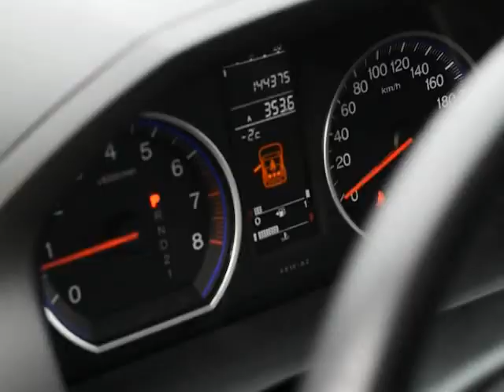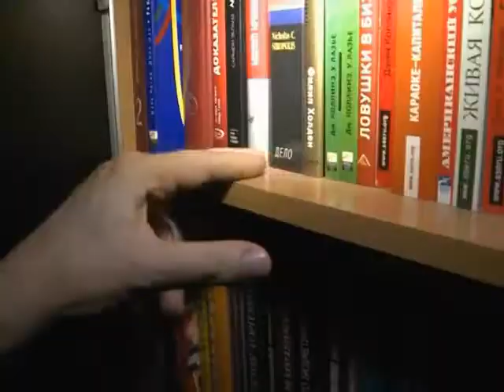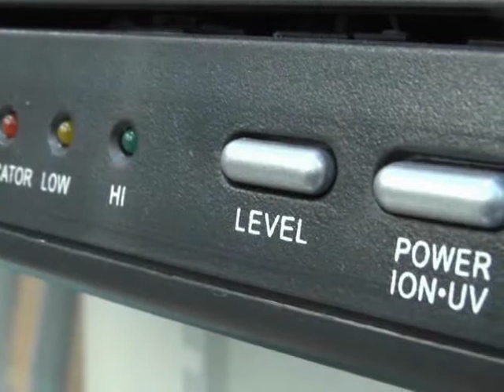Программа ПРО // Эфир 09.11.17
Сила и слабость третьего поколения
- ПРО культовый японский кроссовер! Многие мечтают ездить на универсальной машине: что бы по городу, и по проселочной дороге… С большинством препятствий весьма уверено справляются кроссоверы. О плюсах и минусах одного из таких автомобилей, расскажем в сюжете.

Дыши – живи. Эпизод 2
ПРО технику, делающую воздух в доме чище и здоровее! Экология в городах оставляет желать лучшего. Кроме пыли в воздухе носятся всевозможные запахи, бактерии, накапливается тяжелый смог... Часть этого «коктейля» опадает в наши дома, и мы вынуждены им дышать. Сделать воздух более чистым призваны специальные приборы.

В пух и в шерсть!
- ПРО современное ретро в моде! Женский платок всегда был и остается популярным аксессуаром. Что бы приобретая его остаться довольной покупкой, необходимо разобраться: когда, куда и с чем будем его носить. А учитывая, что зима не за горами, будем выбирать между тёплыми: шерстяными и пуховыми.